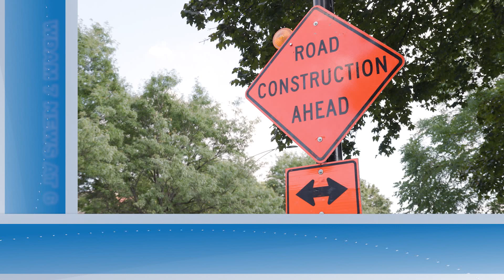WDAM Promo - News Tease - WDAM 7 News at 6 [8/27/24] (:15)